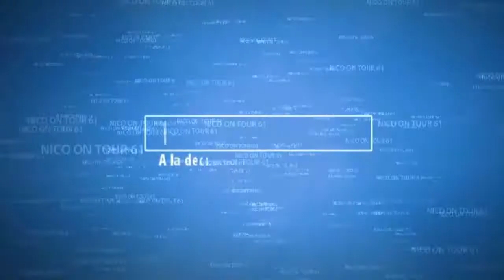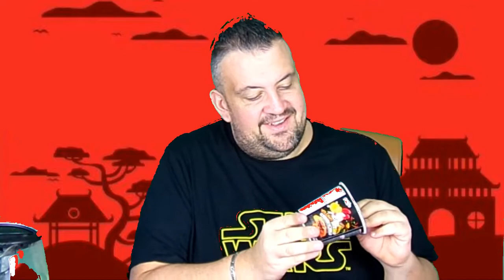SPICY NOODLE CHALLENGE !!!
Ont se retrouvent pour une nouvelle vidéo.. Aujourd’hui je tente un
Je n'est qu'une chose a dire. Sa arrache...
Je teste pour la première fois mon nouveau studio fond vert...
La qualité n'est pas encore parfaite mais sa va venir avec un nouveau logiciel je pense...
Si vous aussi vous voulez déguster ses ramens et nouille coréennes, vous
pouvez les retrouvez chez mes amis de SOOMINI a Flers..
Soo Mini, 19 bis, rue Richard-Lenoir
Ouvert : le lundi après midi, de 14 h à 19 h
 du mardi au samedi, de 9 h 30 à 12 h et de 14 h à 19 h.

N`oubliez pas dallez voir la page Facebook de Soo Mini Store

Je vous dis a très vite pour une nouvelle vidéo..

TCHAOOO TCHAOOO..!!